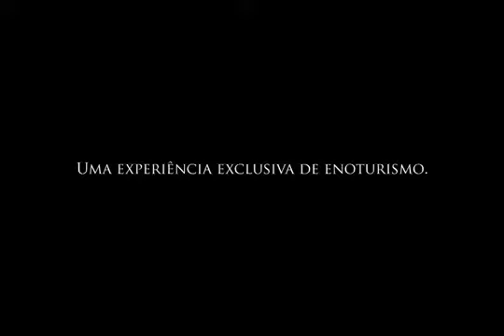Vinícola Jolimont com Degustação + Presente Especial - (Vídeo 3)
Fundada em 1948 por um francês, a Jolimont é uma das primeiras Vitivinícolas do Estado.

E tem muito mais!!!

Com 27 hectares cultivados a uma altitude de 830 metros, os raios solares que incidem desde as primeiras horas da manhã até o pôr-do-sol favorecem a maturação homogênea dos frutos.
As condições climáticas, topografia montanhosa e o excelente estado do solo, tornam o Terroir Morro Calçado ideal para a produção de uvas de qualidade.

Em 1982 a Jolimont ganhou a sua primeira medalha de ouro em um concurso internacional realizado na Espanha, com o Vinho Fino Terroir Morro Calçado.
A partir daí, a marca já conquistou diversos prêmios em competições internacionais.

Nessa experiência de imersão você viverá o dia-a-dia de uma vinícola. Conhecerá a história de como os vinhos são produzidos, armazenados e toda magia do interior de uma vinícola.

Ao final do passeio, nada como conhecer diversos aromas e sabores para descobrir seus preferidos, numa degustação especial. Este passeio reserva belas paisagens e sabores!

Degustações:
Ao final do passeio você poderá degustar os produtos em uma sala preparada para esse momento mágico.
Vinhos, suco, espumante e nossa cerveja. São 7 produtos incríveis disponíveis para aguçar seus sentidos e agradar seu paladar.

Presente especial:
Taça de vidro personalizada com o logo da Jolimont - (apenas para maiores de 18 anos)

Inclui:
Ingresso Vinícola Jolimont
Degustação orientada com 7 produtos Jolimont - (vinhos e espumantes)
Taça de vidro personalizada
Tour em realidade virtual

Não inclui:
Transporte até a Vinícola Jolimont
Alimentos e bebidas não mencionadas
Despesas de caráter pessoal

Endereço:
Estrada Morro Calçado, Nº 1420
Canela

Horário de funcionamento:
09:00 as 17:00

Duração aproximada da visitação:
1 hora

Dica:
Compre online e evite filas na bilheteria

Importante saber:
A atração poderá sofrer alteração ou cancelamentos devido a fatores de força maior que impeçam a atividade